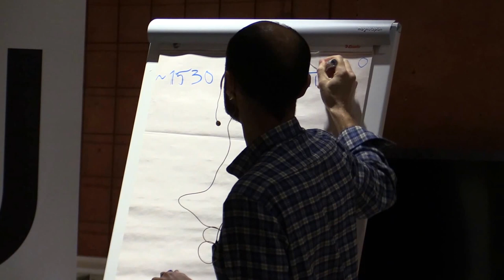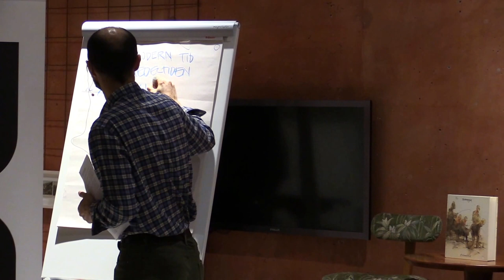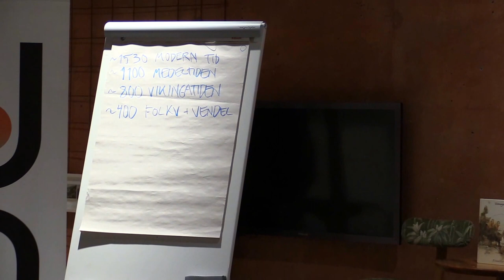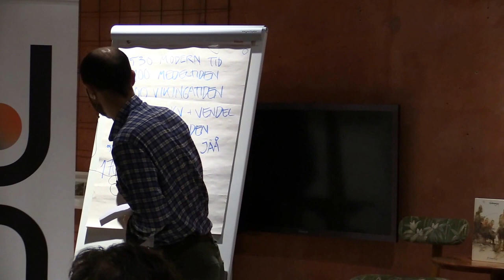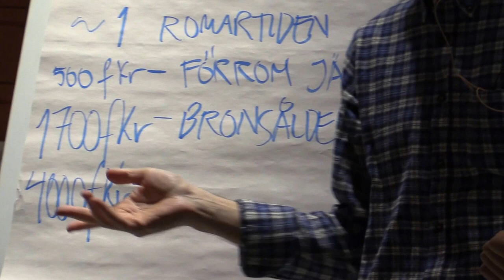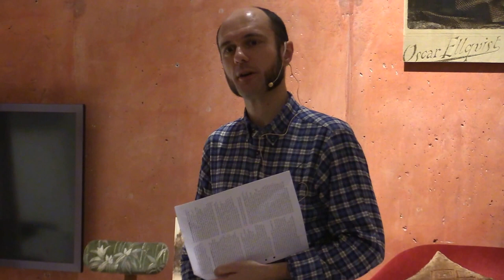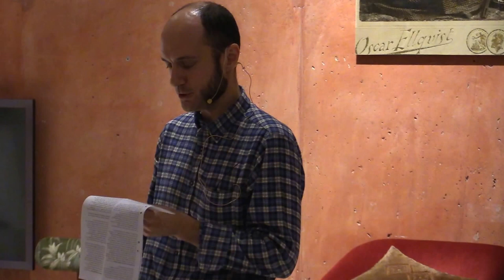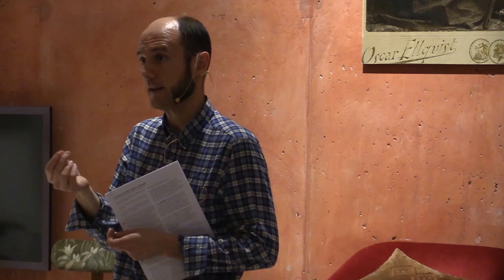Föreläsning om Arkeologi och Religion av Arkeolog Martin Rundkvist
Arkeologen Martin Rundkvist disputerade 2003 vid Stockholms universitet. Han har senare varit ordförande för Föreningen Vetenskap och Folkbildning samt undervisat vid Linnéuniversitetet och Umeå universitet. Han pratar dels om nordiska arkeologers resultat angående religion genom tiderna, dels om hur religiösa människor och organisationer påverkar den arkeologiska forskningen idag.

Från dödskallarna som folk satte på stolpar i Motala för 8000 år sedan till moderna kyrkogårdar är källmaterialet fullt av spår efter tro på övernaturligheter och ritualer avsedda att kommunicera med sådana väsen. Folk har i alla tider haft magiska och religiösa inslag i sin världsbild, som kan verka obegripliga sedda med dagens ögon. Och än idag finns starka krafter i samhället som kan tvinga arkeologer att rusa in med utgrävningens alla benlådor i damernas duschrum..
Arrangör av föreläsningen var förbundet Humanisterna i Jönköping. Introduktionen av föreläsaren sköttes av förbundets ordförande Erik Rosén. Platsen för föreläsningen var Länsmuseet i Jönköping 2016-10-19.